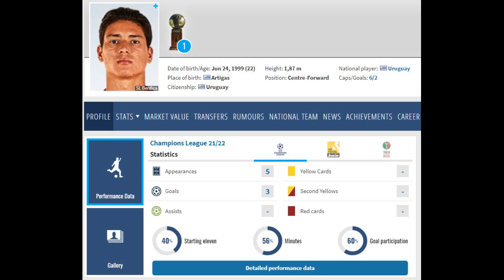SEBERAPA BAGUS DARWIN NUNEZ BAGI ARSENAL ?? berita bola rumor transfer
liga inggris
transfer pemain
rumor transfer
berita bola
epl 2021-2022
berita arsenal
darwin nunez